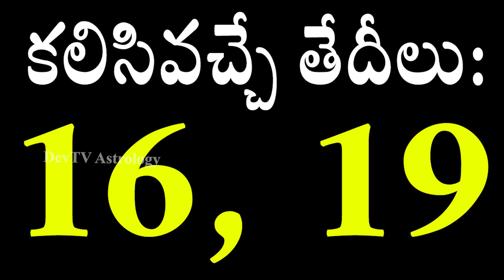కన్యా రాశి వారికి సెప్టెంబర్ 15 నుండి 21 లోపు జరగబోయేది ఇదే! | Virgo Weekly Horoscope | Devtv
కన్యా రాశి వారికి సెప్టెంబర్ 15 నుండి 21 లోపు జరగబోయేది ఇదే!, Virgo Weekly Horoscope, Telugu Astrology, Devtv.